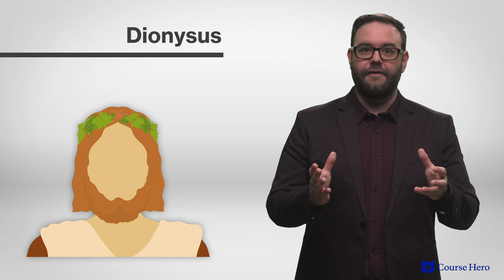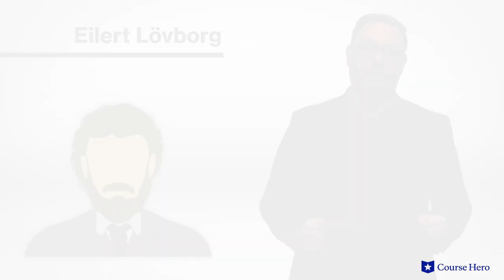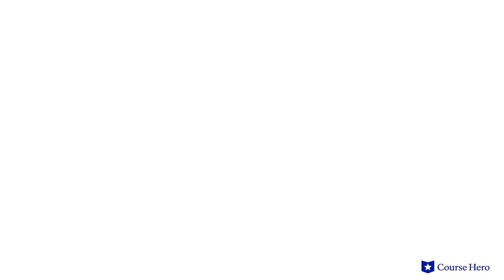Hedda Gabler by Henrik Ibsen | Hedda Gabler In Depth Summary Analysis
Summarize videos instantly with our Course Assistant plugin, and enjoy AI-generated quizzes Henrik Ibsen's Hedda Gabbler explained with act summaries in just a few minutes!

Course Hero Literature Instructor Russell Jaffe provides an in-depth analysis of the plot, characters, symbols, and themes of Henrik Ibsen's play Hedda Gabler.

Download the free study guide and infographic for Hedda Gabbler

The play's titular protagonist has just returned from her honeymoon with George Tesman, her tedious bourgeois husband and feels the joy and romance slipping from her life. She seeks release by trying to control the lives of others.

Figures from her earlier life begin to pass through her pleasant, but middle-class home—demonstrating her reduced circumstances. Hedda was born to a higher-class family and is accustomed to more genteel surroundings.

A former love interest, Eilert Lövborg, has taken up with a married schoolmate, provoking Hedda's manipulative tendencies. She encourages the reformed alcoholic Lövborg to drink and later destroys the manuscript he leaves behind.

His academic success threatens that of her husband and she is annoyed by his involvement with her friend. As her jealous jibes escalate, she induces him to commit suicide and then follows suit.

While the play is unsparing in its depictions of Hedda's foibles, it also serves as a biting indictment of the restrictive societal positions afforded women, who often feel trapped by the limited choices afforded them.

Considered the father of modern drama, Norwegian playwright Henrik Ibsen's iconic play Hedda Gabbler was first performed in 1891. Ibsen hit his stride as the author of brooding, realistic plays that challenged the hypocrisy of contemporary society. Hedda Gabbler unflinchingly investigates the changing roles of women in late 19th century Norwegian society.

The Norwegian tragedy Hedda Gabbler contains many important symbols, including pistols, representing Hedda’s defiance against threats of all kinds; Eilert’s Manuscript, representing the bond between Eilert and Mrs. Elvsted; and vine leaves, symbolizing Eilert’s drinking, which Hedda sees as bold and romantic.